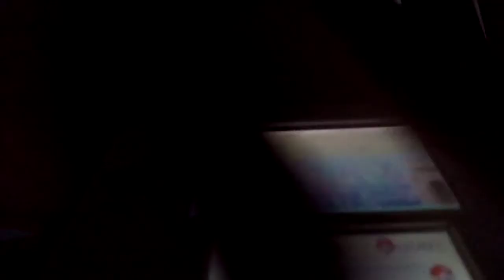brick plays/Mario ds/world 6 pt 45